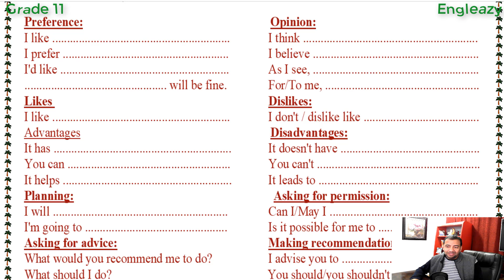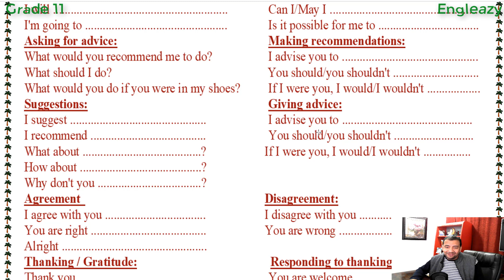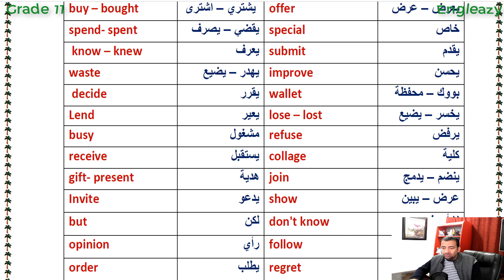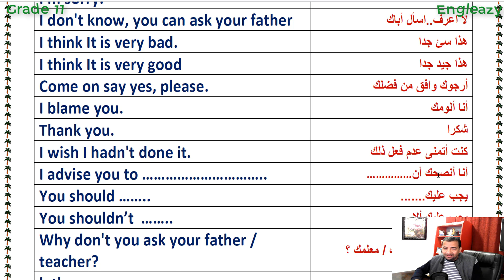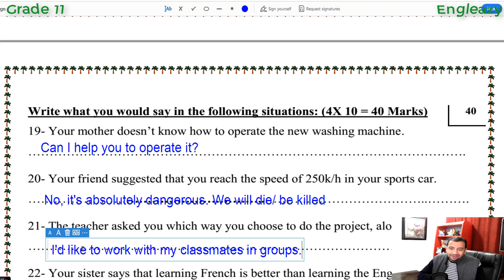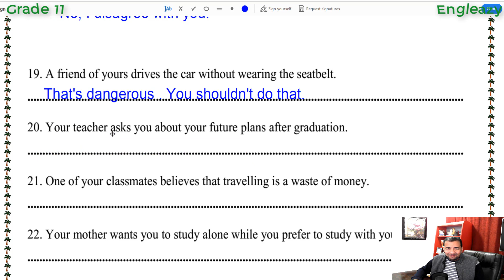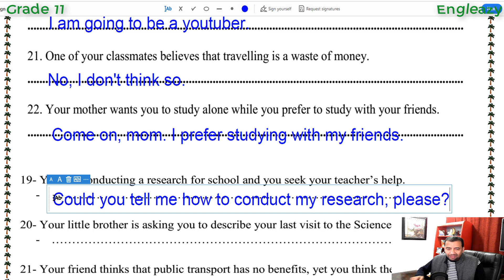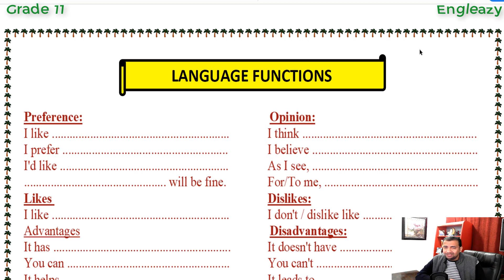الخلاصة فى سؤال المواقف/أهم توقعاتLanguage Functionsفى إختبار الصف الحادي عشر/Grade11/Final Revision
روابط مهمة
صفحتي علي الفيس بوك